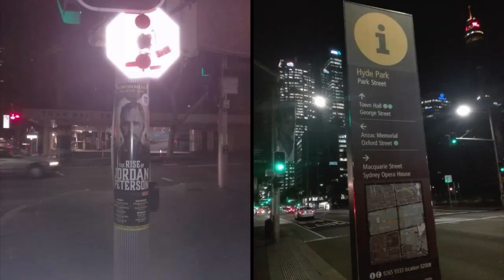THE RISE OF JORDAN PETERSON | Australian Posters Roll Out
Australian Premieres of the documentary 'The Rise of Jordan Peterson' are happening all over the country. Have you seen one of these posters?